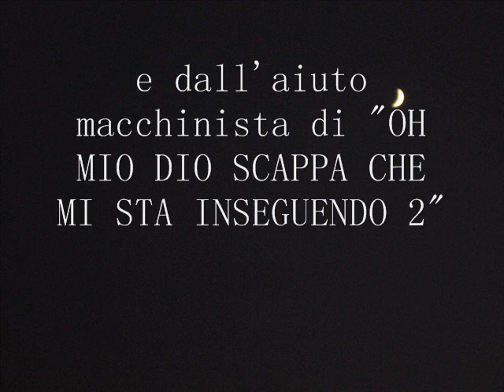Trailer Betty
Il film horror più spaventoso di tutti i tempi